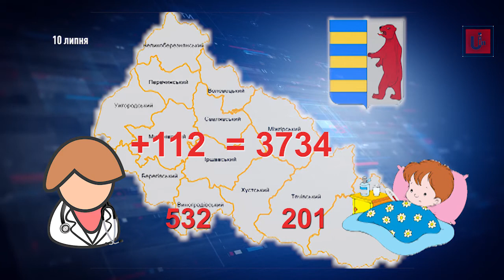112 нових випадків коронавірусу на Закарпатті — один із найбільших добових показників в Україні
За добу виявлено 112 нових випадків COVID-19 на Закарпатті, загалом — у 3734 пацієнтів, методом ПЛР, підтверджено діагноз коронавірусної інфекції, 532 з яких — медичні працівники, 201 — діти. Область лідирує за добовим приростом в Україні, дещо більший показник у Києві та на Львівщині.